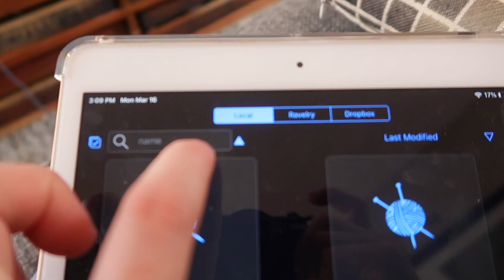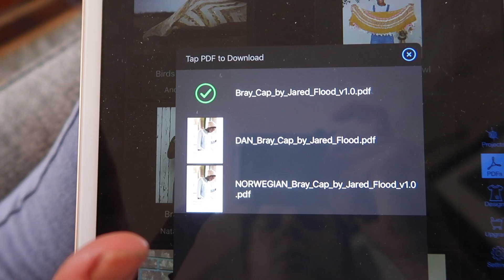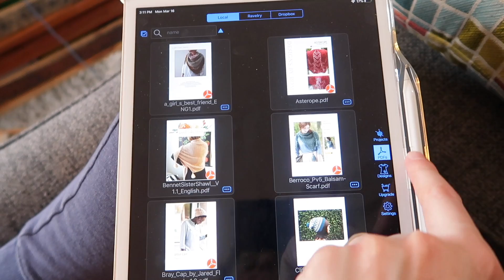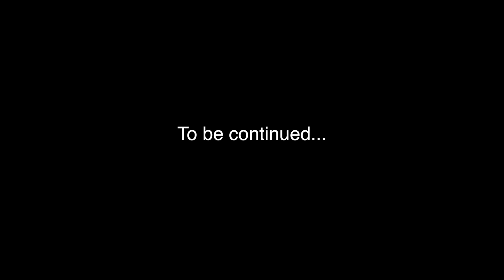AT HOME: Touring my backyard garden and some knitting!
This episode:
\\A bit of knitting on the riftsweater by brooklyntweed
\\A homegarden tour
\\Making a sourdoughstarter

The Fiber for the People® At Home Vlog series is a casual, lifestyle vlog where I share both in-studio and out-of-studio goings on over here at Fiber for the People® headquarters.  For this series, I'm sharing some bits and pieces of my time home with my family during this very important social distancing period.  There's a lot that can be done from home when you work from home to begin with, but there's also a lot to do with the family to help pass the time.  Come share some of that with me.  This will be multiple parts, so keep posted for more.

Ravelry: TaylerEarl and Fiber for the People®

My sourdough starter recipe:

1:1
Whole Wheat Flour + AP Flour : Water